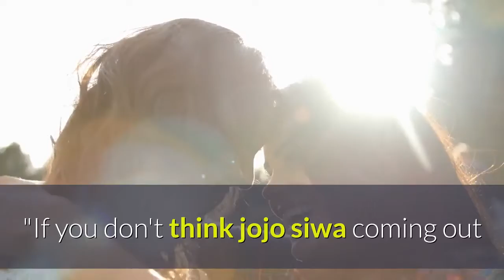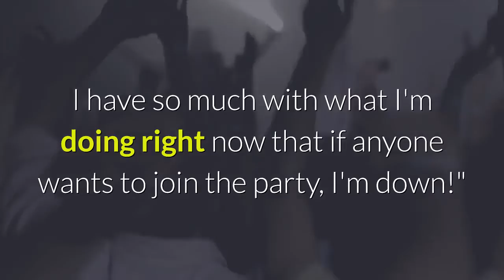JoJo Siwa Wears 'Best Gay Cousin Ever' Shirt Receives Support From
JoJo Siwa Wears 'Best Gay Cousin Ever' Shirt, Receives Support From LGBTQ+ CommunityJoJo Siwa is living her truth. The 17-year-old star seemingly shared some personal news with her followers on Friday. On her social media accounts, Siwa shared a photo of herself wearing a shirt that reads, "Best. Gay. Cousin. Ever," thanking her cousin for gifting her the statement tee. Throughout the day, Siwa also retweeted and liked posts from both fans and celebrities praising her for being part of the LGBTQ+ community."Dear @itsjojosiwa. I have never been more proud in my life!" Todrick Hall tweeted. "Happy for you and happy for how you’re going to change the world. Children need to see this!"Siwa also retweeted this message from a fan: "If you don't think jojo siwa coming out as gay is a big deal; just remember that there are lgbt kids that watch her videos that may have felt so alone with their identity and seeing the person they look up to coming out makes them feel safer and more comfortable with themselves"Messages of support also poured in from Lil Nas X, Paris Hilton, Tana Mongeau, Colleen Ballinger and others. ET has reached out to reps for Siwa. This photo comes just days after Siwa first appeared in some LGBTQ-positive TikToks, including a video featuring fellow social media stars Kent Boyd, Mollee Gray, Garrett Clayton and Jeka Jane, who comprise TikTok's Pride House, dancing to Paramore's "Ain't It Fun.""Now your [sic] one of us!! @itsjojosiwa @molleegray @garrettclayton91 @jekajane pridehousela," Boyd captioned the video.@kentboyd_Now your one of us!! @itsjojosiwa @molleegray @garrettclayton91 @jekajane #pridehousela♬ now ur one of us - Mia MugaveroSiwa later shared a video of herself proudly singing along to Lady Gaga's LGBTQ anthem "Born This Way."Then on Thursday, Siwa shared a pic of herself on Instagram with the caption, "You make me HAPPPPPPPYYYYYYY!!!"ET most recently caught up with Siwa last month, when she gave us a home tour of her epic Christmas decorations. During our chat, Siwa told us she's "single as a Pringle" and that dating wasn't a priority in her life, but wasn't opposed to it if it came along."My life is so figured out…My career is so like, 'Boom, this is what's happening,' and I just have to keep running forward on that track. And so for me, on the relationship side of things, it's more just like a fun thing," she said. "If it comes around, great. And if it doesn't come around, also great. I have so much with what I'm doing right now that if anyone wants to join the party, I'm down!"As for what she wants in a partner, Siwa shared, "In a couple words: Nice, cares about me, and is there for me through thick and thin…What's most important to me is just somebody who genuinely, really, truly cares about me."See more on Siwa in the video below. RELATED CONTENT